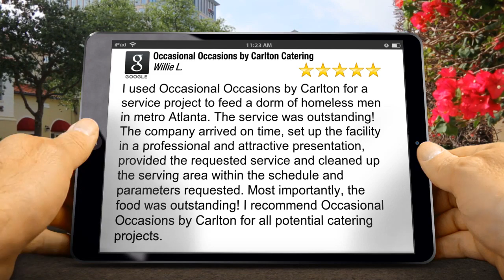Corporate Event Catering Atlanta GA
5 Star Review

I used Occasional Occasions by Carlton for a service project to feed a dorm of homeless men in metro Atlanta.  The service was outstanding!  The company arrived on time, set up the facility in a professional and attractive presentation, provided the requested service and cleaned up the serving area within the schedule and parameters requested.  Most importantly, the food was outstanding!  I recommend Occasional Occasions by Carlton for all potential catering projects.

Occasional Occasions by Carlton Catering
660 Irwin St NE
Atlanta GA
30312